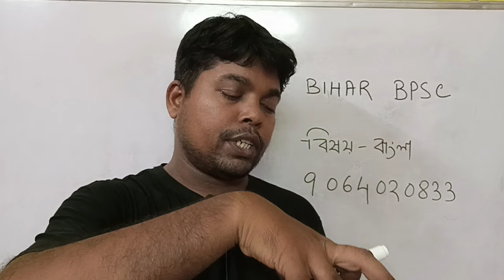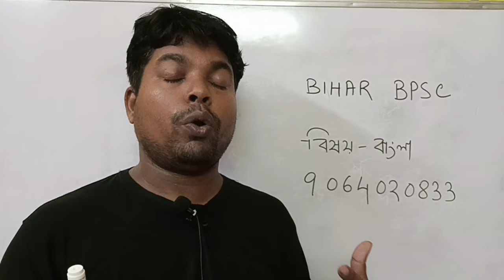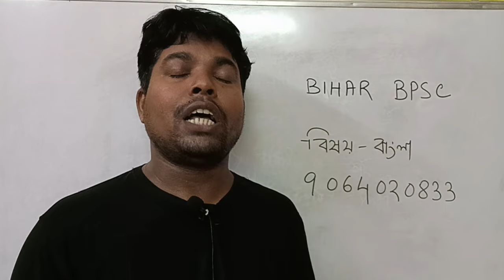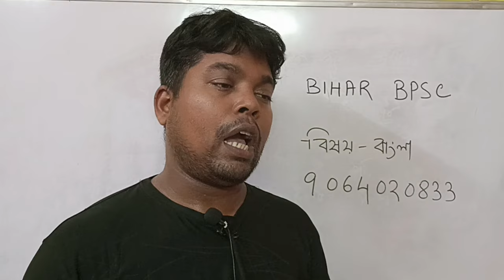BPSC BIHAR Domicile case Update । BPSC BIHAR Teacher recruitment domicile ।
topic discuss
bihar bpac